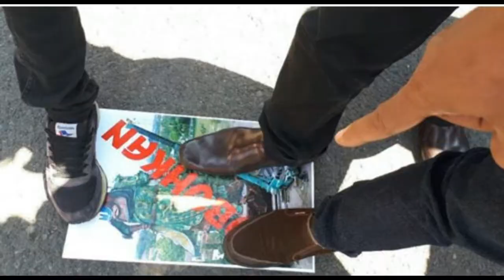Patung Raksasa Dewa Perang Harus Dirobohkan dalam Waktu 7x24 Jam